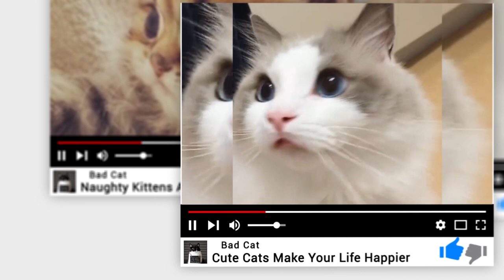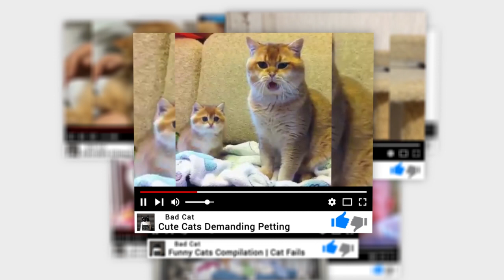Top Kitten Videos Compilation - Beautiful Cats In The World #21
I am a catlover. I really enjoy the adorable, and sometimes devilish antics of cats. (These beautiful creatures do make me feel happier every day). So I’ve created a playlist of catsvideos to share their lovely and funny moments with all of you – who are also animal lovers and especially delight in cats like me.
These moments are collected from many sources on the internet, so the appearance of your clips as a part of my video, or identical ideas are inevitable.

Let’s enjoy and share to spread this love to all people around us.

We do NOT own all the materials as well as footages used in this video.

Thanks (: